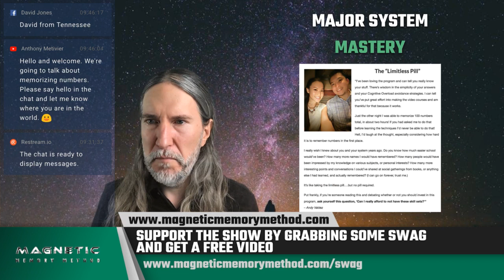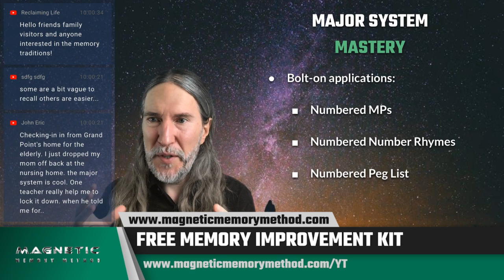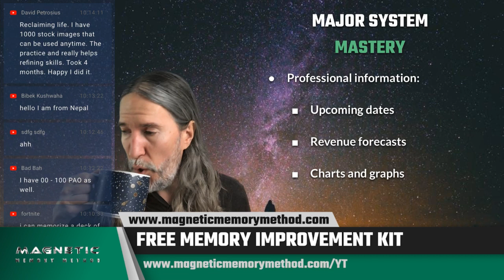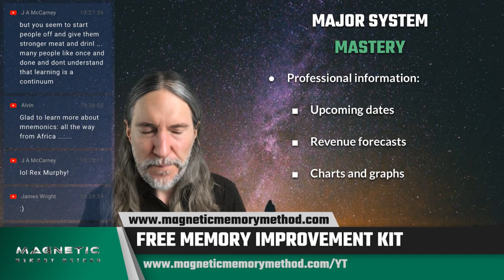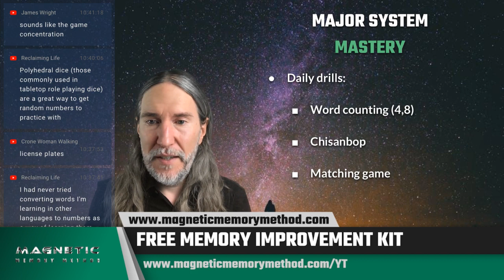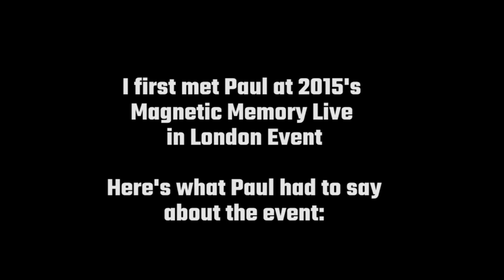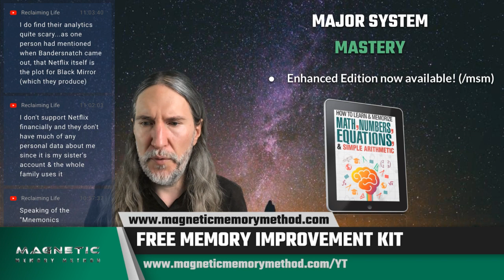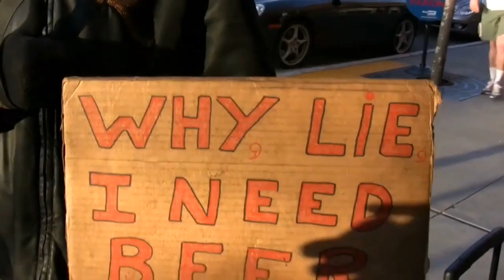Major System Mastery: 29 POTENT Applications You Should Be Using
The Major System is one of the MOST powerful memory techniques on the planet.

Yet... very few people manage to learn it.

That's a shame, because it's actually quite easy.

And if you need help seeing just how easy it can be, over the next 12 days, I'd like to help you through it.

Here's what's up. I've just put this together for you:

How to Memorize Numbers, Equations and Simple Arithmetic: Enhanced Ebook With Mini-Course

Check it out, give it a try and if you need more convincing, check out these incredible success stories from Magnetic Memory Method Students who have used the Major System to accomplish incredible goals that improved their lives:

Paul Deery Memorizing Pi Success Demonstration, MMM Review and testimonial

How Jessie Villalobos Got A Promotion – Magnetic Memory Method Review

1200 Digits: How to Memorize Pi And Recite It Live

The “Limitless Pill”
“I’ve been loving the program and can tell you really know your stuff. There’s wisdom in the simplicity of your answers and your Cognitive Overload avoidance strategies. I can tell you’ve put great effort into making the video courses and am thankful for that because it works.

Just the other night I was able to memorize 100 numbers total, in about two hours! If you had asked me to do that before learning the techniques I’d never be able to do that! Hell, I’d laugh at the thought, especially considering how hard it is to remember numbers in the first place.

I really wish I knew about you and your system years ago. Do you know how much easier school would’ve been? How many more names I would have remembered? How many people would have been impressed by my knowledge on various subjects, or personal interests? How many more interesting points and conversations I could’ve shared at social gatherings from books, or anything else I had learned, and actually remembered? (I can go on forever, trust me.)

It’s like taking the limitless pill….but no pill required.

Put frankly, if you’re someone reading this and debating whether or not you should invest in this program, ask yourself this question, ‘Can I really afford to not have these skill sets?'”
– Andy Valdez

Thanks as ever for joining these live streams and replays. I always appreciate your thumbs up, comments and candid feedback.

Let me know what you're like to see next on the show and talk soon! :-)

Sincerely,